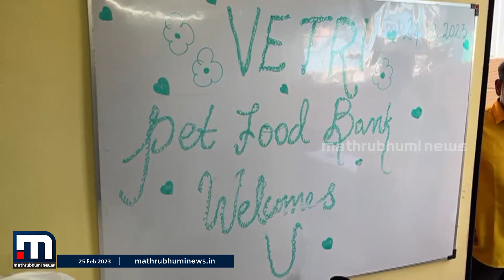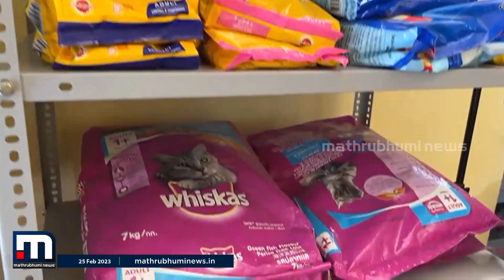മൃഗസ്നേഹികളേ ഇതിലേ; തെരുവ് മൃഗങ്ങൾക്ക് സൗജന്യ ഭക്ഷണശാലയുമായി കീർത്തന | Pet Love | Stray Animals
ചെന്നൈ നഗരത്തിൽ വിശന്ന് വലഞ്ഞ് നടക്കുന്ന മൃ​ഗങ്ങൾക്ക് സൗജന്യ ഭക്ഷണശാല ഒരുക്കി കീർത്തന. തന്റെ വളർത്തുനായയുടെ വേർപാടിന്റെ ഓർമ്മക്കാണ് ഈ സംരംഭം.

Happy viewing!